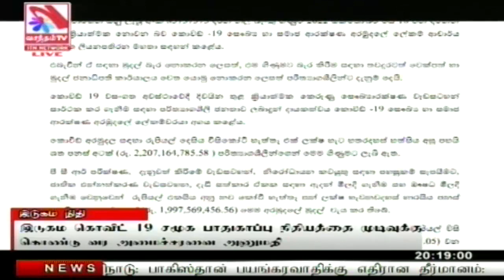Vasantham TV News 2022-10-20 | 08.00 PM